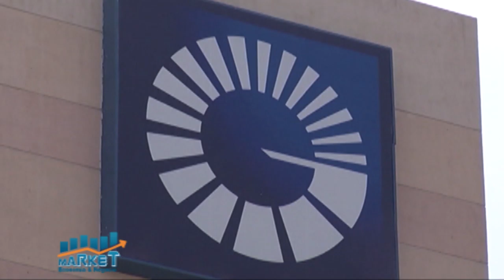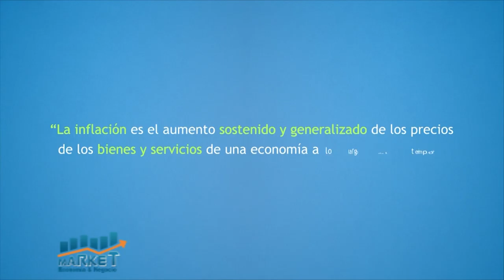Market, Economia y Negocios, 14 enero 2021, B-1